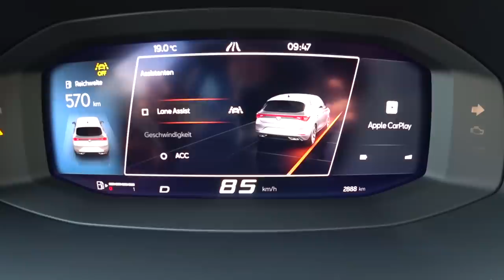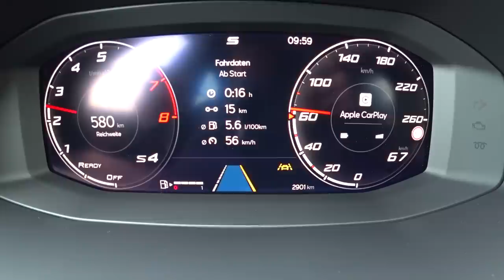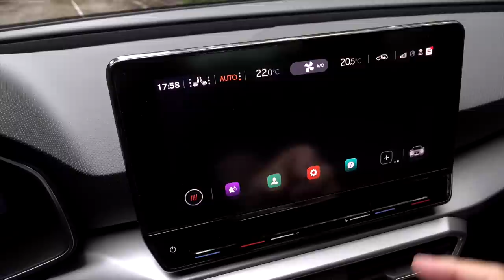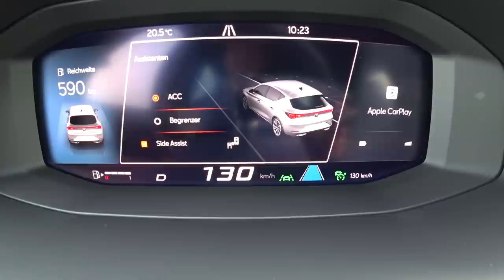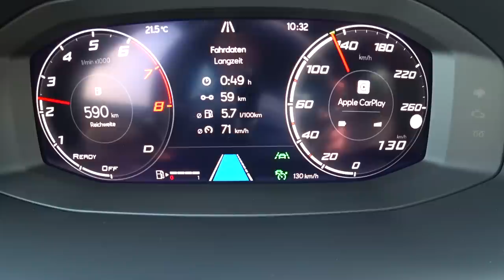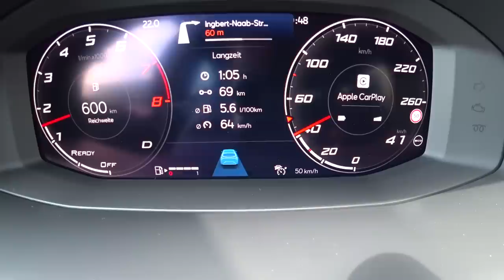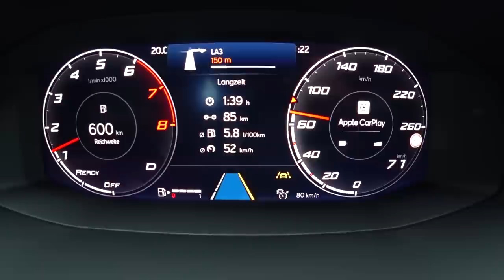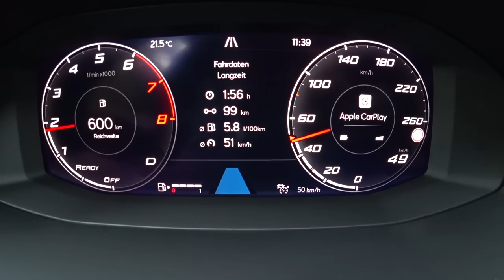Seat Leon FR 1.5 eTSI 100 km Verbrauch Test Preis Kaufberatung Reichweite Deutsch 2020 Review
Der Seat Leon ist wohl das Erfolgsmodell der spanischen VW Tochter. Und jetzt gibt es die neue Generation mit mehr Platz, mehr Technik und neuen Antrieben.

Grund genug für mich eine Runde mit dem Seat Leon FR 1.5 eTSI auf unserer 100 km lange Teststrecke über Land, durch die Stadt und über die Autobahn zu fahren.

Während meiner Fahrt gibt es reichlich Informationen über den neuen Seat Leon im Allgemeinen und über unseren Testwagen, den 150 PS starken Seat Leon FR 1.5 eTSI im Speziellen.

Hierzu gehren neben dem Verbrauch Details zum Preis, der Reichweite, der Ausstattung, dem Platzangebot, den Motoren und den Fahreigenschaften. Quelle

Technische Daten unseres Testwagens:
Fahrzeug:  Seat Leon FR 1.5 eTSI
Ausstattung: FR
Farbe: Desire Rot Metallic
Motor: 1.5 l 4 Zylinder eTSI
Hubraum: 1.498 ccm
System Leistung: 110 kW (150 PS)
System Drehmoment: 250 Nm
V-Max: 221 km/h
0-100 km /h: 8,4 s

Hinweis:
Einen Teil der Aufnahmen (Car to Car, Interieur) haben wir mit der neuen Sony Action Cam "SONY DSC-RX0 II" gemacht, um zu sehen ob sie für unsere Zwecke geeignet ist. An dieser Stelle nochmals lieben Dank an Sony für die Leihgabe.
Hier der Link zur Kamerabeschreibung falls Ihr Euch die Kamera anschauen möchtet

Serienausstattung Leon Reference
• 6 Airbags inkl. u.a. Kopfairbag-System, vorne und hinten
• Außenspiegel elektrisch einstell- und beheizbar
• Außenspiegelgehäuse, Türgriffe und Stoßfänger in Wagenfarbe
• Blinkleuchten mit LED-Technologie integriert in Außenspiegel
• Bordcomputer
• Climatronic mit 1-Zonen-Temperaturregelung
• Comfort-Paket inkl. Bluetooth, Tempomant, Multifunktionslenkrad in Leder und Leder-Schaltknauf
• Elektronische Differenzialsperre (XDS) für Vorderachse
• Elektronische Parkbremse inkl. Auto-Hold-Funktion
• Elektronische Stabilisierungskontrolle (ESC) inkl. ABS & ASR
• Fahrersitz mit Höhenverstellung
• Fensterheber vorne und hinten elektrisch
• Geschwindigkeitsbegrenzer
• ISOFIX-Kindersitz-Sicherungssystem, in der 2. Sitzreihe links und rechts
• Keyless Go (Motor-Start&Stop-Knopf)
• LED-Technologie für Scheinwerfer, Tagfahrlicht und Heckleuchten
• Media-System „Plus“
• 2 USB-C-Schnittstellen vorne
• Audiosystem mit 8,25"-Farb-Touchscreen
• Müdigkeitserkennung
• Rücksitzlehne asymmetrisch geteilt umklappbar
• SEAT CONNECT – vorbereitet für die Aktivierung der Dienstepakete Sicherheit/Assistenz und Fernzugriff
• Servolenkung, elektromechanisch
• Spurhalteassistent
• Front Assist mit City-Notbremsfunktion
• Virtual Cockpit Volldigitales Kombiinstrument 10,25′′
• Zentralverriegelung mit Funkfernbedienung

Serienausstattung Leon Style
• 4 Leichtmetallräder „Design I“ 16"
• 6 Lautsprecher
• Beifahrersitz mit Höheneinstellung
• Lendenwirbelstütze für Fahrer
• Nebelscheinwerfer mit Abbiegelicht-Funktion in LED-Technologie
• Ultraschall-Einparkhilfe, hinten

Serienausstattung Leon FR (zusätzlich zur Style-Ausstattung)
• 4 Leichtmetallräder „Dynamic II“ 17"
• Außenspiegel elektrisch einstell-, anklapp- und beheizbar
• Außenspiegelgehäuse in Cosmo Grau lackiert
• Climatronic mit 3-Zonen-Temperaturregelung
• Lendenwirbelstütze für Fahrer und Beifahrer
• SEAT Drive Profile
• Seitenscheiben ab 2. Sitzreihe und Heckscheibe dunkel getönt
• Sportfahrwerk „FR“
• Sport-Komfortsitze vorne
• Türeinstiegsleisten beleuchtet, vorne
• Voll-LED-Heckleuchten und Infinite Light
• Dynamisches LED-Lichtband am Heck

Sonderausstattung Testwagen:
• Farbe Desire Rot 920 EUR
• 4 Leichtmetallräder ”Performance I” 18” 675,00 EUR
• Connectivity Box inkl. Wireless Charger 225,00 EUR
• Dachhimmel in schwarz 265,00 EUR
• Diebstahl-Warnanlage 295,00 EUR
• Dynamic-Paket 815,00 EUR
  - Adaptive Fahrwerksregelung DCC
  - Progressivlenkung
  - Sport- HMI (FR)
• Fahrassistenz-Paket L für Navigationssystem 705,00 EUR
  - Autom. Distanzregelung bis 210 km/h mit vorausschauender Geschwindigkeitsregelung
  - Fernlichtassistent,
  - Side Assist inkl. Totwinkelassistent, Exit Assist & Exit warning
  - Verkehrszeichenerkennung
• Individuallackierung Desire Rot 920,00 EUR
• Kessy Advanced; Schlüsselloses Schließ- und Öffnungssystem 255,00 EUR
• Licht-und-Sicht-Paket 215,00 EUR
  - Regensensor
  - Innenspiegel autom. abblendend
  - Lichtsensor mit autom. Fahrlichtschaltung
  - Coming-Home und Leaving-Home Funktion
• Navigationssystem 10” Display und 3D 740,00 EUR
  - Sprachsteuerung
  - MAPCARE
• Parklenkassistent mit Einparkhilfe vorn 390,00 EUR
• Reserverad als Notrad 75 EUR
• Rückfahrkamera 275 EUR
• Smart Ambient Light 305,00 EUR
• Winter-Paket 405,00 EUR
  - Lenkradheizung
  - beheizbaren Scheibenwaschdüsen
  - beheizbaren Vordersitzen
• Wireless Full Link Connectivity inkl. Android Auto und Apple CarPlay